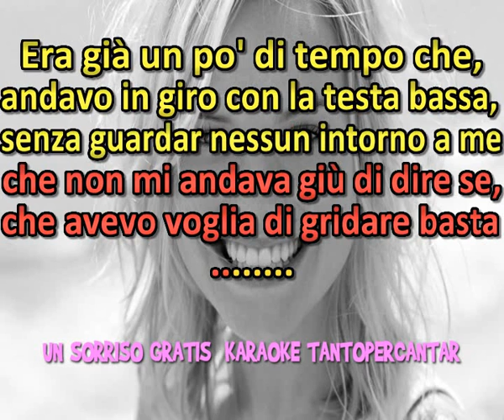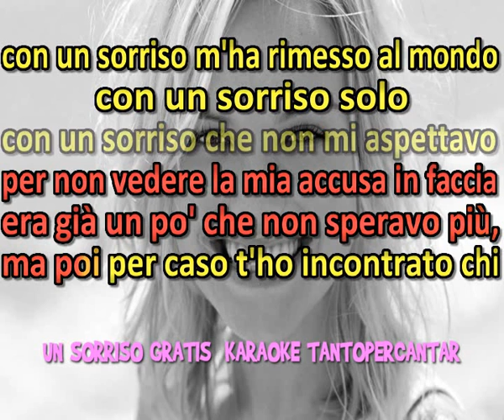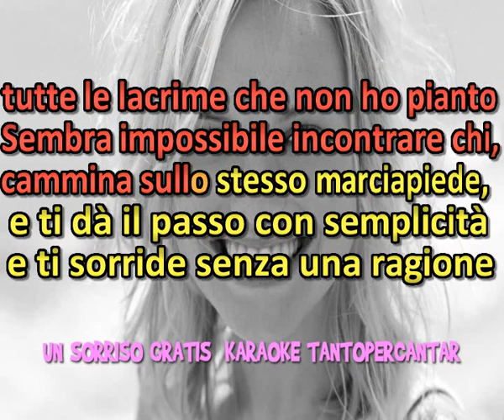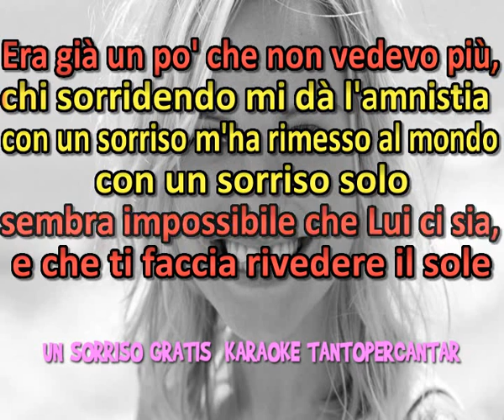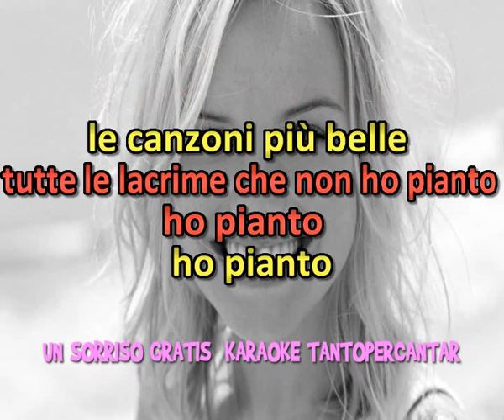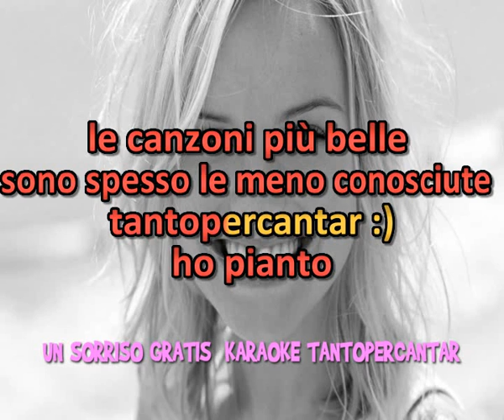UN SORRISO GRATIS Gino Paoli KARAOKE